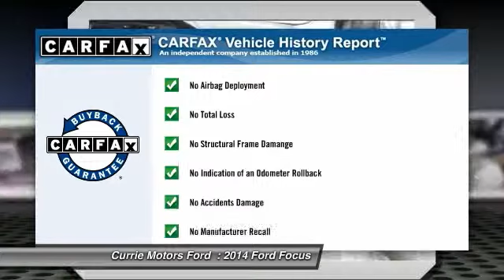2014 Ford Focus Frankfort, Chicago, Bolingbrook P2794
2014 Ford Focus SE

You've never felt safer than when you cruise with anti-lock brakes and stability control in this 2014 Ford Focus SE. Want a 4 dr sedan you can rely on? This one has a safety rating of 5 out of 5 stars! When you're hauling the bigger stuff, the rear seat folds down to give you more room for cargo. According to a review from CarsDirect, A new body in white employs high-strength steel for 55 percent of the structure, the highest of any U.S. Ford. Interested in this 4 dr sedan? Call today to take it for a spin.